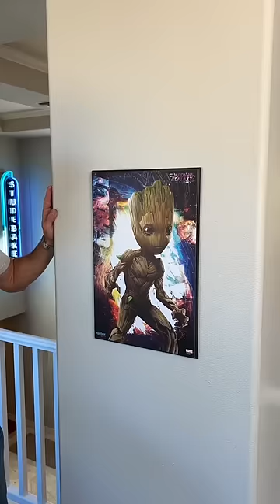What movie should I do next? 🍿